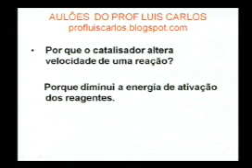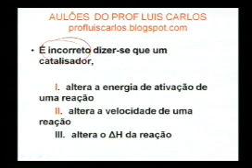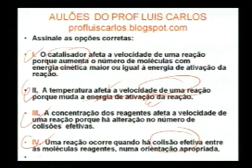QUIMICA - Cinetica - Luis Carlos -part3.mp4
QUÍMICA - Cinética - Prof. Luis Carlos - parte 3